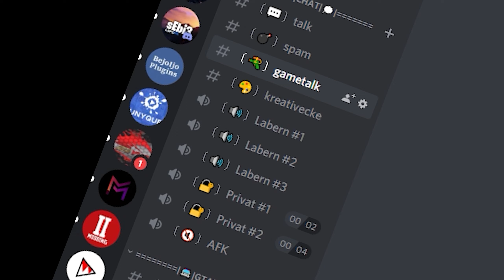Die dicke Berta - Sniper Elite 5 Deutsch